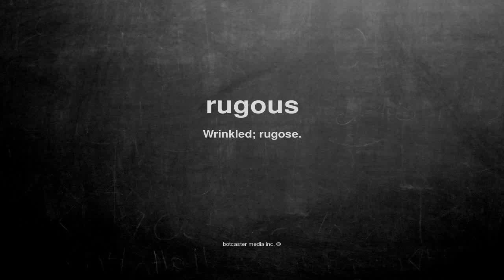What does rugous mean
What does rugous mean in English?